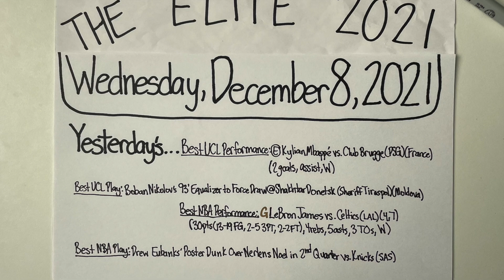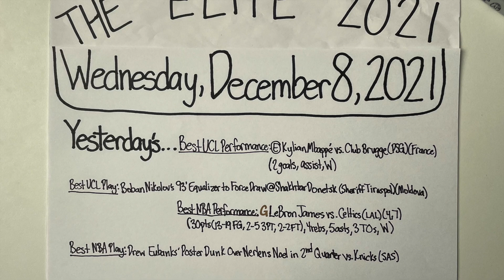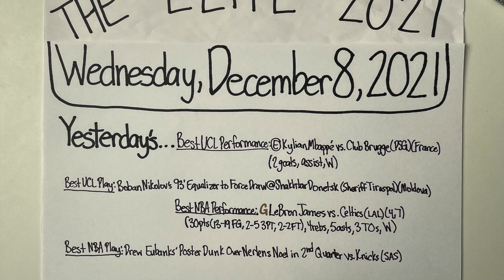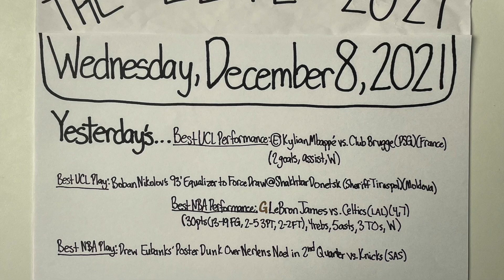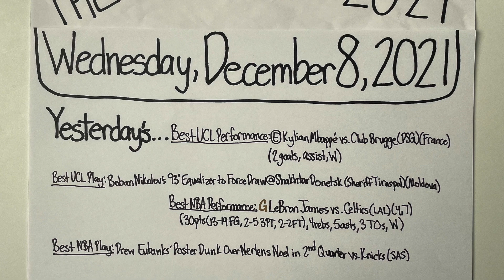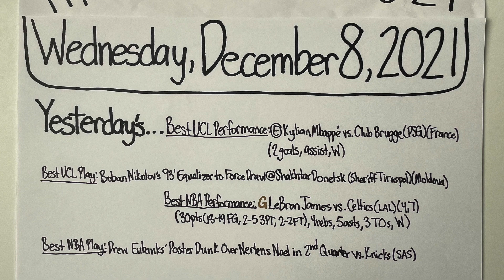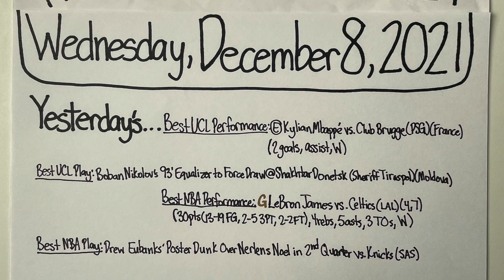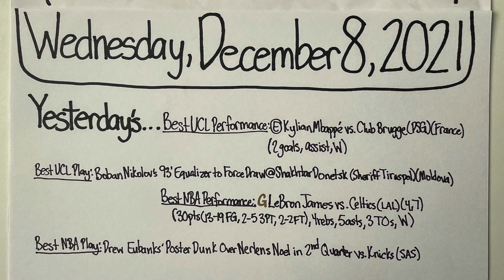The "Elite": Wednesday, December 8, 2021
Recorded December 8, 2021. The picture was taken May 19, 2022, so the stats and highlights are consistent with this particular date in professional sports. This is one of my daily episodes of 2021 for The "Elite" that I made where I break down daily highlights from the sixth Tuesday of the 2021/22 UCL season and the eighth Tuesday of the 2021/22 NBA season. I also previewed the elite matchups and events for today, the 91st day since the beginning of the 2021 NFL season, and the 51st day of the 2021/22 NBA season. Because I started these daily episodes on Opening Day of the 2020 MLB season (July 24, 2020), this is the 475th total "Elite" Daily Episode since I began, and this is my 338th daily episode of the 2021 calendar year. This is my 11th daily episode of the 2021/22 UCL Season, and this is the 49th daily episode of the 2021/22 NBA season. In this episode, I list the individual stats of the best performers from the previous day (December 7, 2021), and I point out the stats of players that I have listed as "elite" in my profiles. I also logged yesterday's "Best NBA Performance" and "Best NBA Play". I used the FIFA.com, NFL.com, NBA.com, and ESPN.com websites to look up the stats from the previous day's games, along with the daily stats and highlights. I additionally used ESPN.com to look up the stats and highlights for the remainder of the games and league standings that I mention in the episode. I also watched highlights for some games on their respective leagues' YouTube accounts. My intent with these daily episodes is to run down the past day's sports in a not-so-long amount of time to save time. I allude to specific games and moments, and I implore anyone who watches to take a look at the aforementioned moments and highlights if they want to. I also point out the particular athletes that I have labeled "elite" as not only great, but as athletes that are performing at an "elite" level within their own sport. I also recommend watching my "Elite" Profiles where I go into depth about why these specific athletes are regarded as either "elite" or "GOAT" level talents. I recorded this episode and took this picture with my iPhone. Thanks for being a part of the journey.